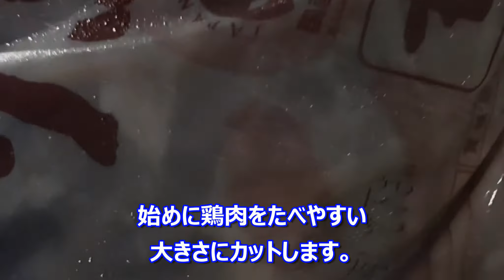超簡単サクサク♪定番！【鶏の唐揚げ】作りました。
本日はご家庭でも超簡単にできるサクサク唐揚げを作ってみます。
サクサク唐揚げはポイントだけおさえれば簡単にできますよ！
漬けたあとの唐揚げもストックできるのでいつでも食べたいときにささっと食べれます。
是非、ご参考にしてください。